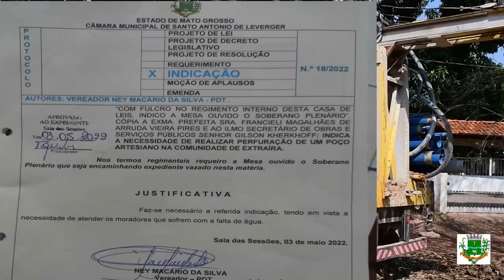Indicação do Vereador Ney Macário leva mais poços artesianos para o distrito de Varginha